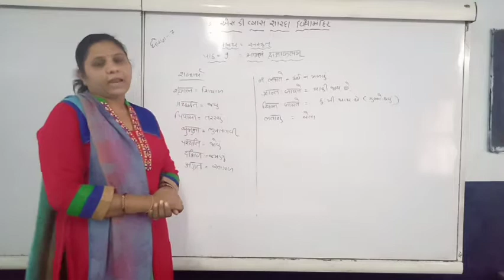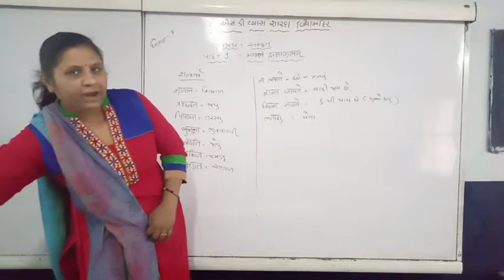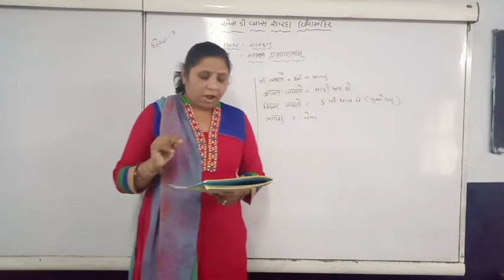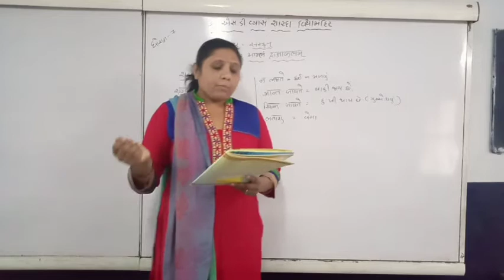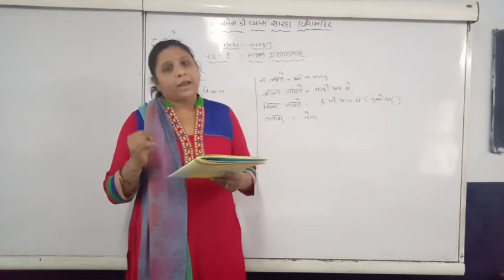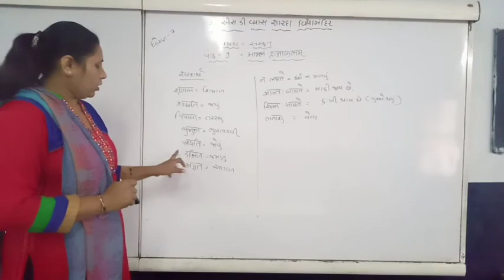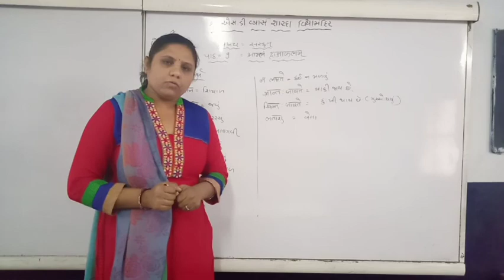SUB - SANSKRIT, STD - 7, CH - 9